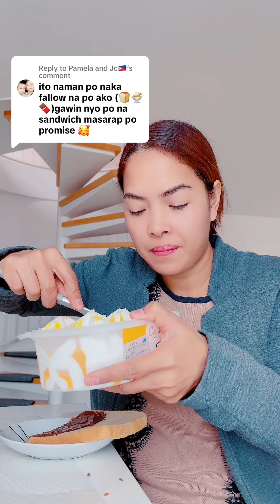ANONG LASA NG TINAPAY NA MAY PALAMAN NA ICE CREAM AT CHOCOLATE 🍫